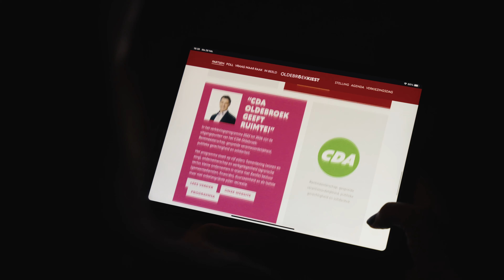Gemeenteraadsverkiezingen: Wat kies jij?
Op woensdag 16 maart 2022 zijn de gemeenteraadsverkiezingen, ook in de gemeente Oldebroek. Weet jij al op welke partij je gaat stemmen? Op vind je de verkiezingsprogramma's van de partijen die meedoen aan de verkiezingen.